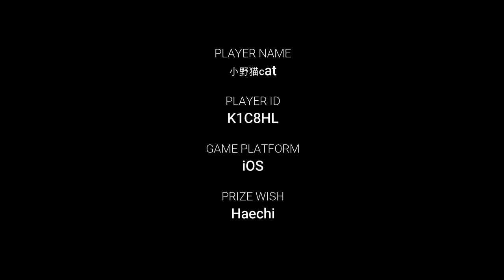warrobots1on1 War Robots - Street Robots Part 3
I'm helping my clan mate to put up her video as this is her first time doing it. This 1 on 1 video is inspired by Street Fighter :p

Player ID:
小野猫cat (K1C8HL)

War Robots Platform:
iOS

Prize Wish:
Haechi